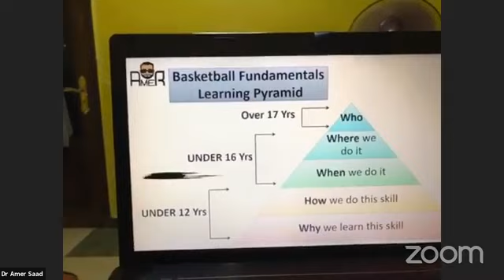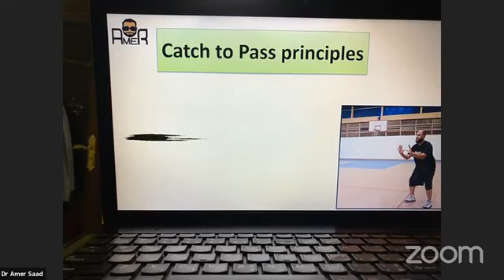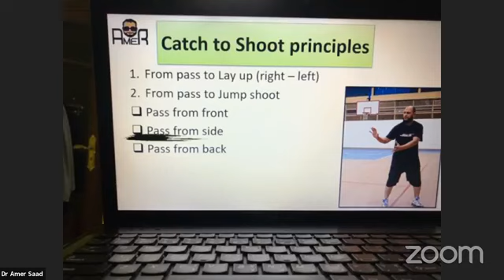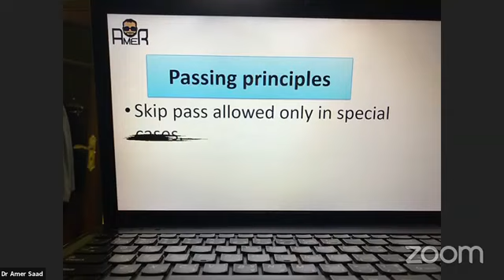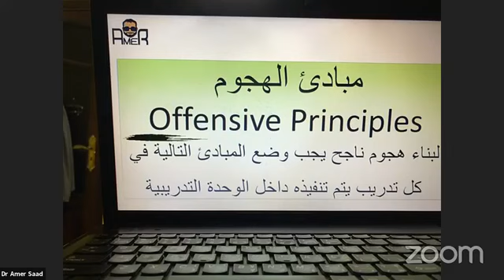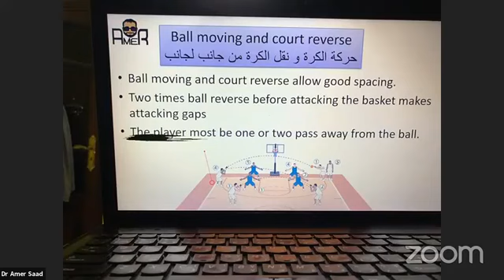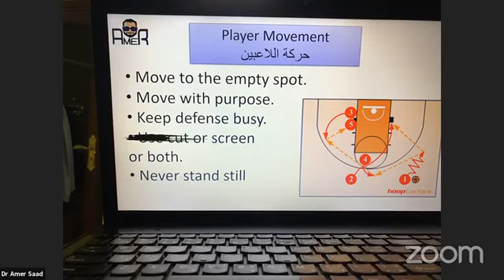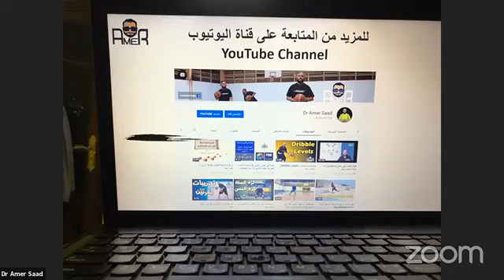MBCA/Course 4 : Offensive fundamentals in Youth teams U15 -C.Amer Saad (Égypte)12/7/2020